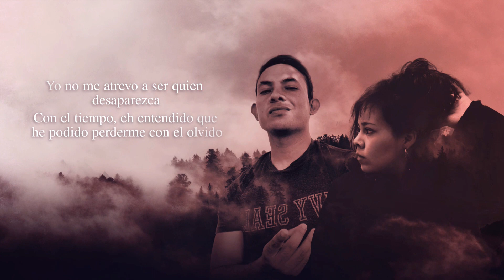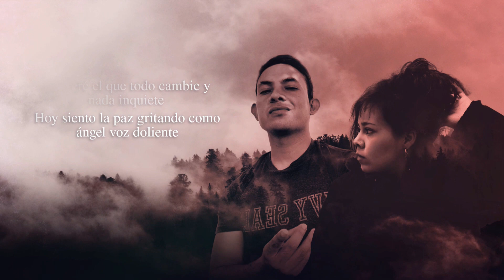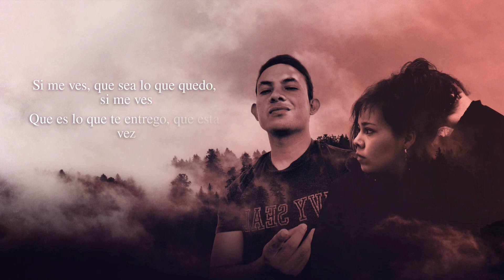FLOR DE LIS | Siete Gonzalez ft Karla Ramirez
Letra Siete Gonzalez | Voz Karla Ramirez y Siete Gonzalez
Beat Siete Gonzalez